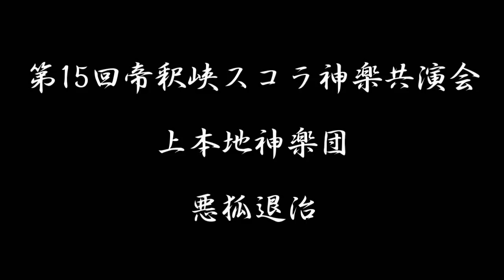第15回帝釈峡スコラ神楽共演会 上本地神楽団 （悪狐退治）